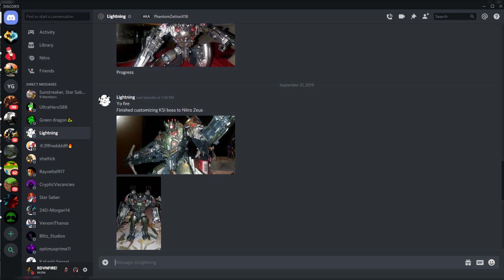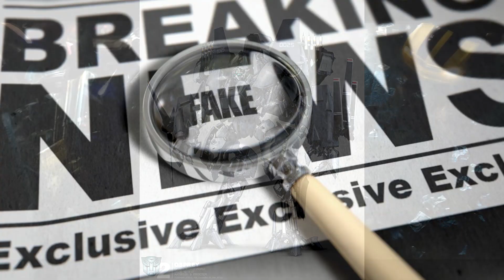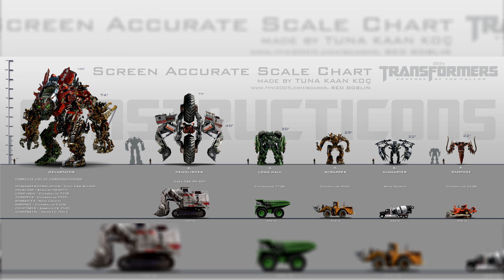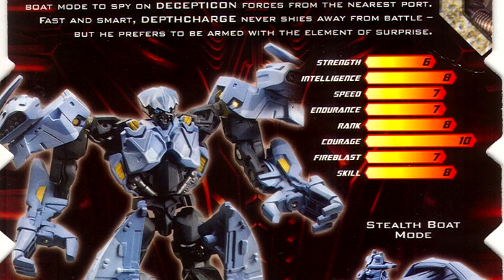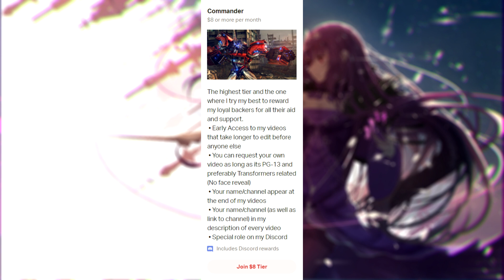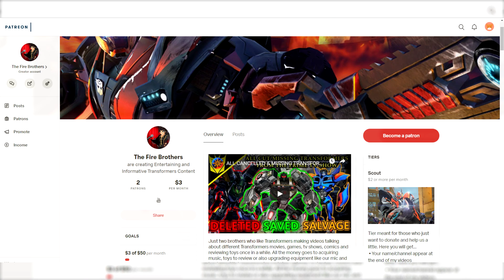Autobot Springer The Lost Triple Changer From ROTF (EXPLAINED)- Transformers Bumblebee 2018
Autobot Springer The Lost Autobot Triple Changer From ROTF (EXPLAINED)- Transformers Bumblebee 2018
Hey guys The Fire Brothers here and in today's video I'm continuing my forgotten warrior series(unofficial name but you guys keep calling it that so...), for today's video I will be talking about Autobot Springer the lost Tripple Changer from Transformers Revenge Of The Fallen. So much like the previous episode on Depth Charge the most powerful Autobot deleted from Rotf, there just isn't much information about Springer here there is more about Depth Charge ironically enough but that is not going to stop me and I will do my best to tell you everything that there is to know about this guy. So he was going to appear in the movie but got cut from the movie pretty late in development, he did made a couple of other appearances which paint a better picture as to what his role on the film might have been, so let's find out together.
RDVNFIRE! #6396